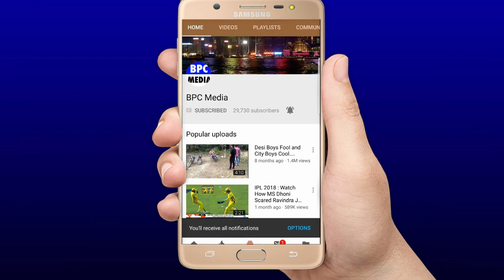CSK VS KXIP:देखिये धोनी-रायुडू ने कैसे धाकड़ बल्ल्बाज़ी करके पंजाब के पर्खछे उड़ा कर रख दिए,जीत पक्की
CSK VS KXIP:देखिये आज  चेन्नई ने जीता टॉस, पहले बैटिंग का फैसला